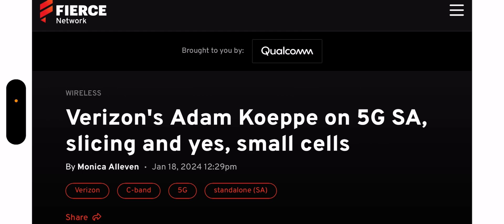Verizon Wireless | Network Update ‼️👀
Update